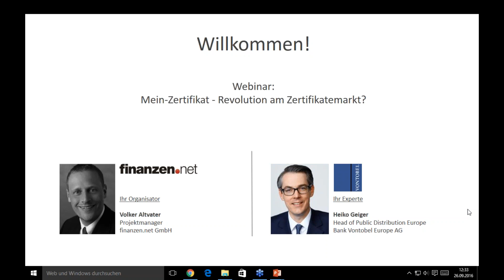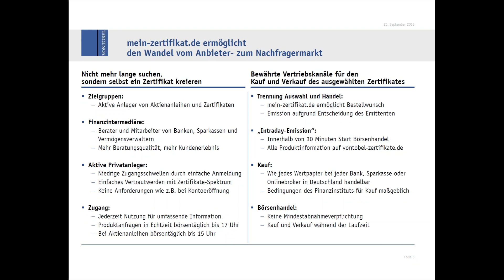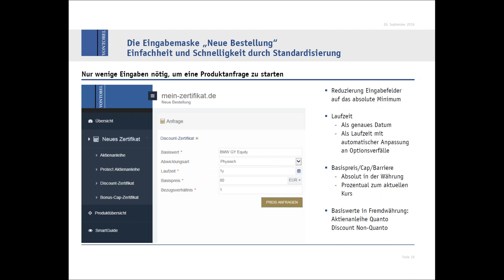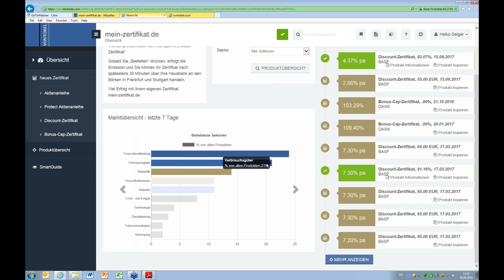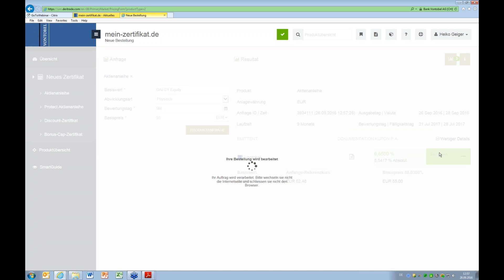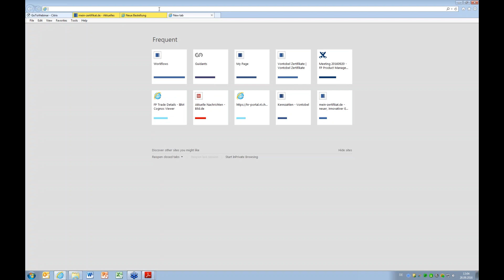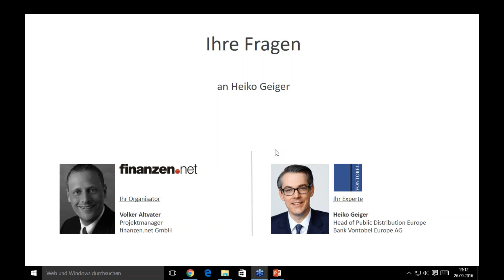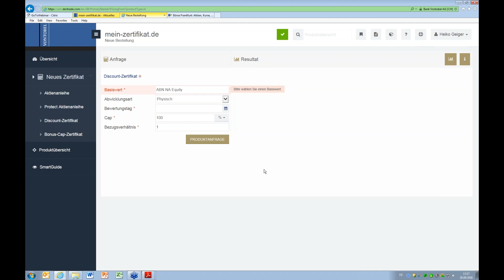Neuer Service von Vontobel: "Mein Zertifikat" - Revolution am Zertifikatemarkt?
Vontobel will mit einer neuen digitalen Plattform den Zertifikate-Markt revolutionieren. Seit wenigen Tagen können sich Anleger auf mein-zertifikat.de ihr eigenes Anlagezertifikat zusammenbauen. Im Webinar erklärt Heiko Geiger, wie es funktioniert.